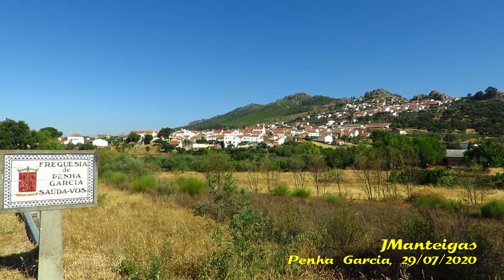Contemplações matutinas... - Penha Garcia, 29/07/2020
No silêncio e luz matutinas do verão em seu esplendor máximo...